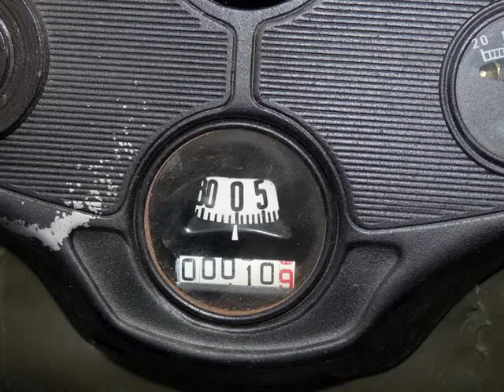GAZ 67B1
The GAZ-67 and the subsequent GAZ-67B were general purpose four wheel drive Soviet military vehicles built by GAZ starting in 1943. By the end of the war, it was the Soviet equivalent of the Willy's Jeep.

Thanks !